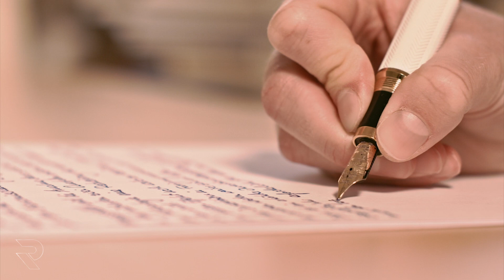Revelation Chapter 14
All video footage is Licensed